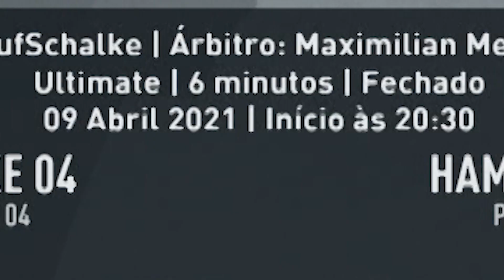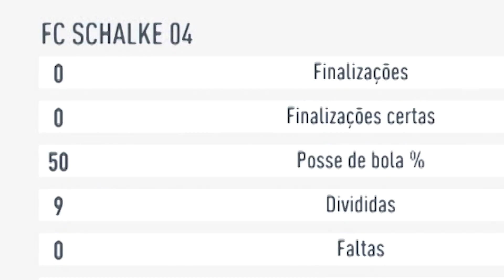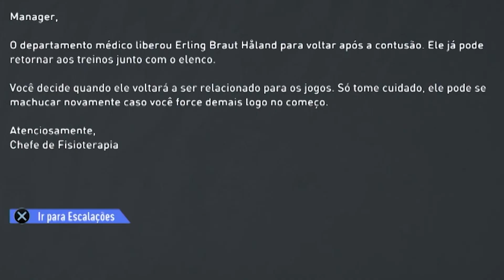SEMIFINAL DA COPA E PROMESSA DO ESTAGIÁRIO - MODO CARREIRA - FIFA 20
O Modo Carreira está de volta com o episódio #24 da saga de Casimiro Miguel e o Estagiário do EI no comando do Hamburgo. Nossos comandantes tiveram pela frente a SEMIFINAL da Copa da Alemanha. Será que o Hamburgo vai conseguir o Leverkusen? E qual foi a promessa que fez o Estagiário?

Programação do EI Games no Space e no Youtube:
Segunda, terça e quarta - No Youtube
Terça - Depois do Oriente Extremo, na faixa da 00h00, no Space e no Youtube
Sexta - Depois do Clube do Medo, na faixa de 01h30, no Space e no Youtube

Entre no grupo do EI Games no Facebook! Participe de debates, compartilhe seus memes e fique por dentro de tudo que acontece no mundo dos games!! Acesse

Instagram e Twitter: @octaviobuzz

Instagram e Twitter: @casimiro

Instagram e Twitter: @OEstagiarioDoEI